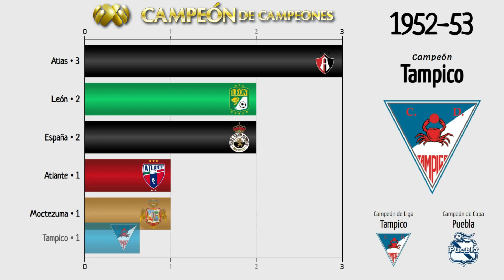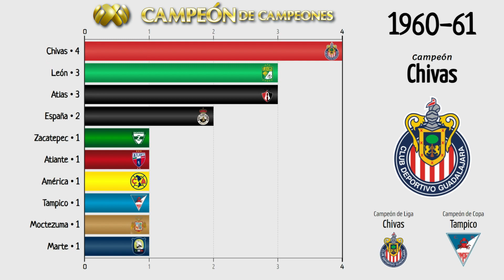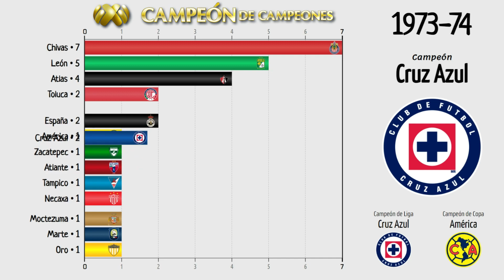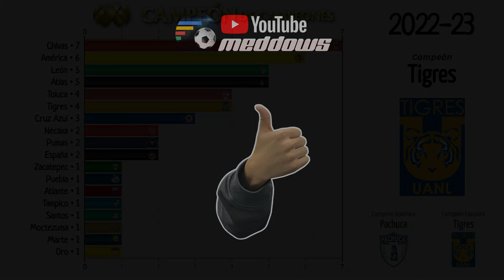Campeón de Campeones de México ( 1943 - 2023 )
Meddows presenta el Bar Chart Race del Campeón de Campeones del Futbol Mexicano, desde 1943 hasta el 2023.

Equipos que aparecen en el video:
Chivas
América
León
Atlas
Toluca
Tigres
Cruz Azul
Necaxa
Pumas
España
Puebla
Zacatepec
Atlante
Tampico
Santos Laguna
Moctezuma
Marte
Oro